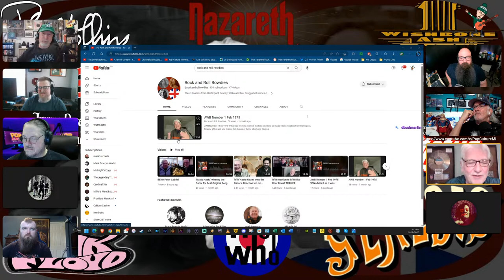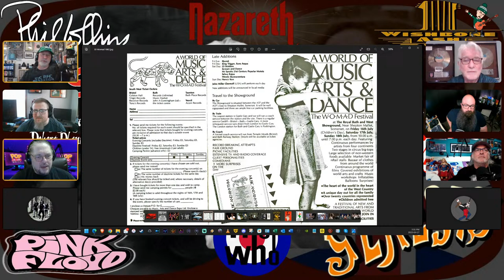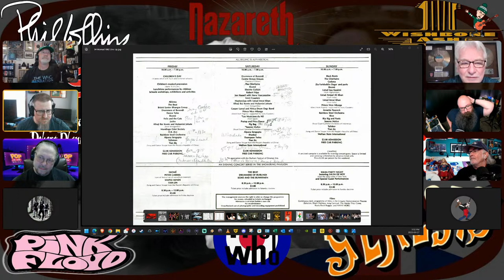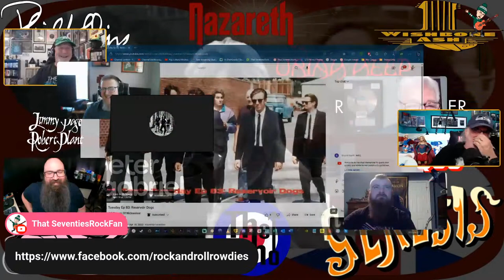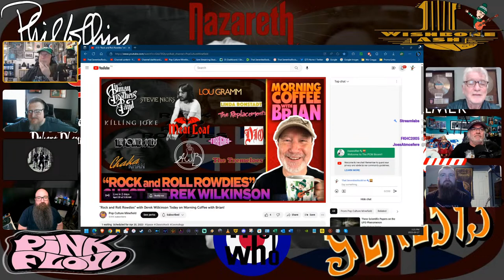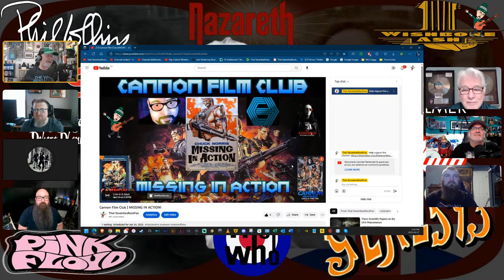Rock and Roll Rowdies: Guest Mal Craggs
🚨It's Only Talk & Roll | Mon 3pm MST🚨
Back by popular demand, with more tales from life on the road with Genesis, Phil Collins, Peter Gabriel, Pink Floyd and many more., it's veteran Tour Manager Mal Craggs.

Join us as we take a tour through the history of rock on the road through the eyes of someone who was there and saw and heard it all!

With my "We Are The Road Crew" Panel:
Panel Links (Youtube):
Pope Metallicus I - @PopeMetallicus
Imperitus - @imperitus5704
It's Courtney's Fellowship of Oddballs - @itscourtney218
Darius Münchausen -  @DariusM
Joe from JoesAtmosfere - @joesatmosfere
Daswolfen - @RealDaswolfen